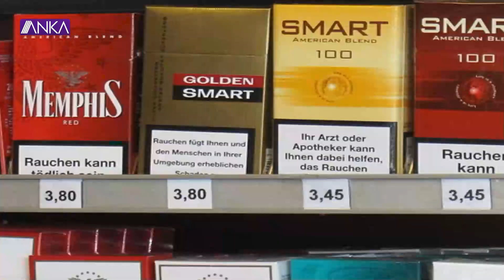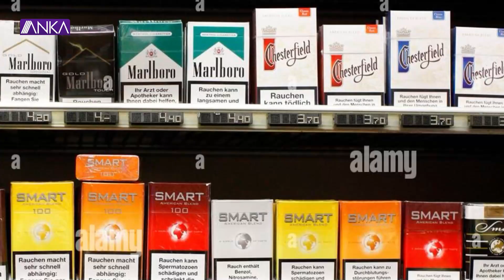AVUSTURYA'DA SİGARAYA ZAM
Avusturya'da sigara fiyatlarına yine zam geldi. Buna göre: bazı markalarda 30 Cent'lik artış yapıldı.
Diğer markaların da zam sırasına girmesi bekleniyor.
Zamlı satışlar 1 Mart 2023 tarihinden itibren geçerli olacak.
Austria Taboccoland firması yetkilileri 1 Nisan 2023 tarihinden itibarende %8 oranında bir artyışın kaçınılmaz olduğunu belirtiyorlar.

DEUTSCH
Die Zigarettenpreise sind in Österreich erneut gestiegen. Dementsprechend: Bei einigen Marken wurde eine Erhöhung um 30 Cent vorgenommen.
Andere Marken werden voraussichtlich ebenfalls auf dem Vormarsch sein.
Die erhöhten Verkäufe werden ab dem 1. März 2023 wirksam.
Vertreter des Unternehmens Austria Taboccoland geben an, dass eine Erhöhung um 8 % ab dem 1. April 2023 unvermeidlich ist.